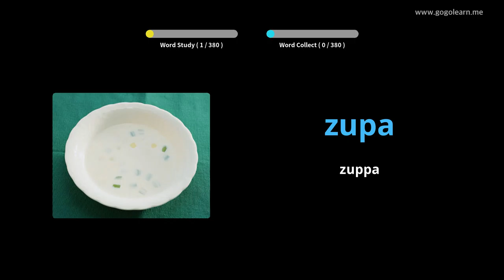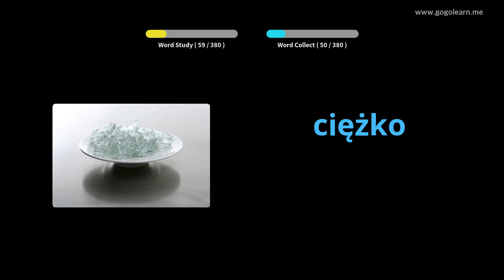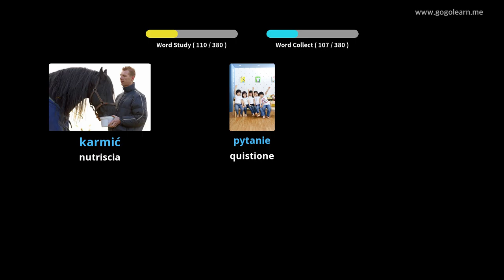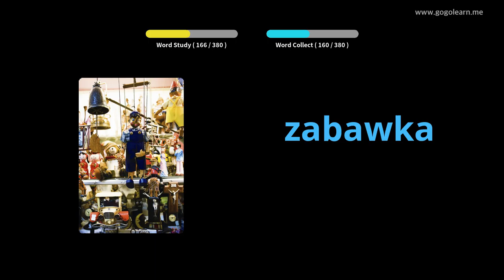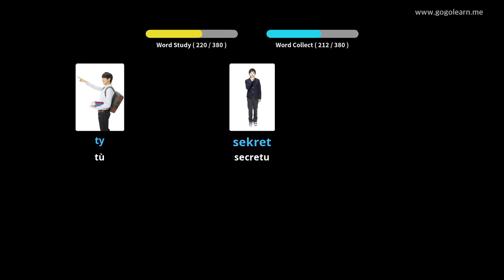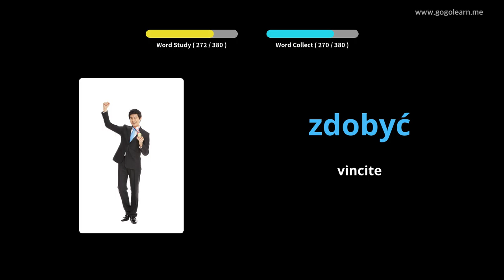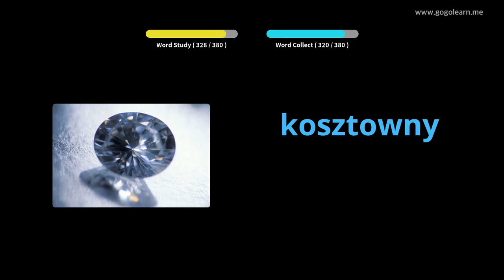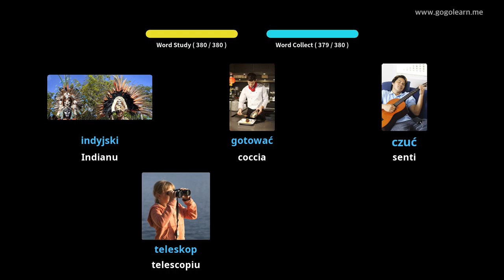Vucabulariu Polaccu Secondaria 1 | Golearn